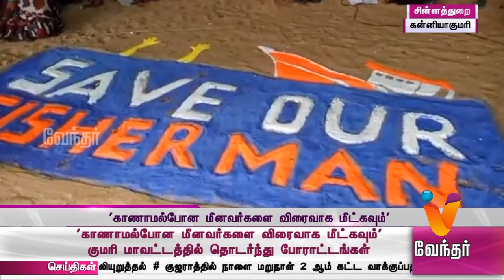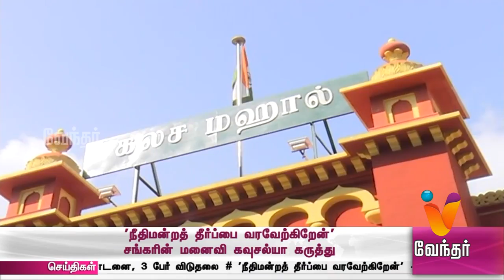News Evening 7.30 pm (12/12/2017)